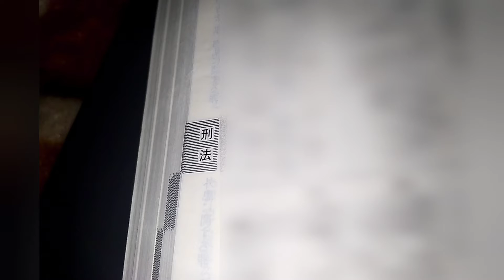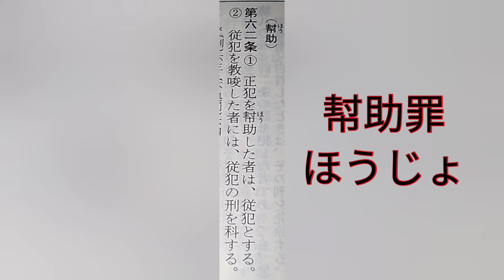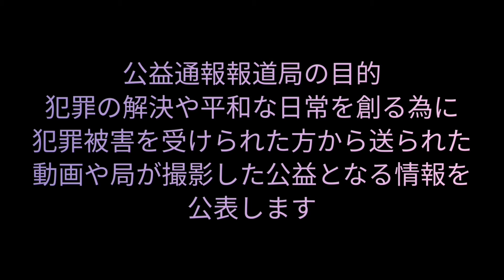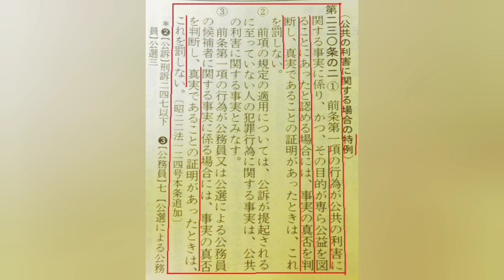53.東大阪ライフ八戸ノ里店【 暴力幇助レジシステム】レジ動画 共犯刑法60から62条【2022年の事件】 2022年10月11日編集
公益通報報道局は犯罪の解決や平和な日常を創る為に犯罪被害を受けられた方から送られた動画や局が撮影した公益となる情報を公表。/PBRNO,Public Benefit Report News Office channel aim. we hope crime
solution. we peace make. this anonymity report crime injury movie.and PBRNO photographing movie.PBRNO the public benefit information announcement.